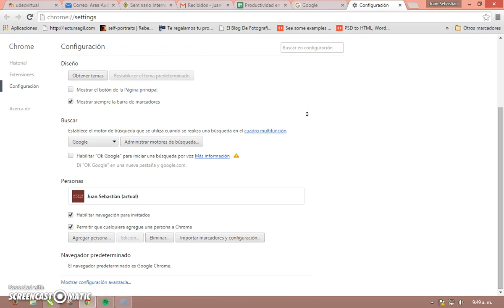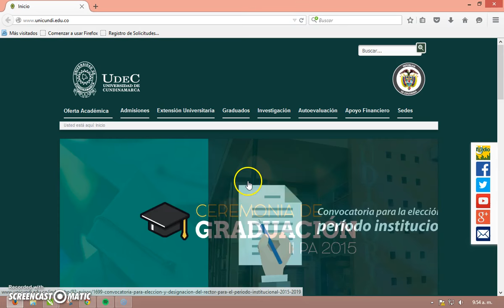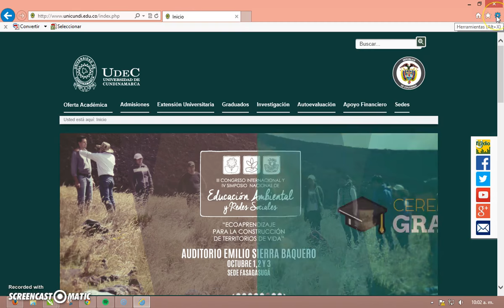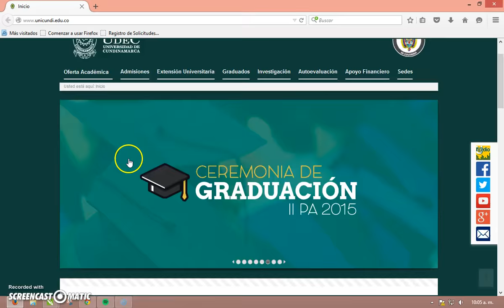Tutorial - Cómo Habilitar Ventanas Emergentes (Pop-Ups)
Paso a paso para Habilitación de Ventanas Emergentes o Pop-Ups

GOOGLE CHROME:

1) Opciones (Botón superior derecho)
2) Configuración
3) Mostrar Configuración Avanzada
4) Configuración de Contenido (Privacidad)
5) Buscar - Ventanas Emergentes (Pop-Ups)
6) Habilitar casilla: Permitir que todos los sitios muestren ventanas emergentes.
7) Clic en botón "Listo" para finalizar la operación.

MOZILLA FIREFOX:

1) Presionar tecla "Alt" (junto a la barra espaciadora) para que aparezca menú en la parte superior izquierda de la pantalla.
2) Clic en "Herramientas"
3) Clic en "Opciones"
4) Clic en "Contenido" (Costado izquierdo de la pantalla)
5) Deshabilitar casilla "Bloquear ventanas emergentes"

INTERNET EXPLORER:

1) Clic botón "Configuración" parte superior derecha
2) Clic en botón "Opciones de Internet"
3) Una vez se abra una ventana damos clic en pestaña "Privacidad"
4) Deshabilitamos la casilla "Activar bloqueador de ventanas emergentes"
5) Clic en botón "Aplicar" y luego "Aceptar"